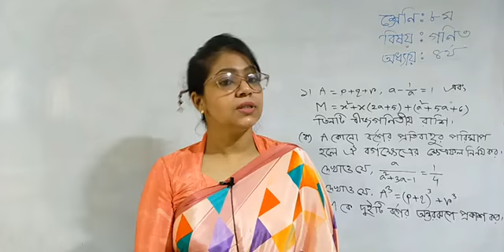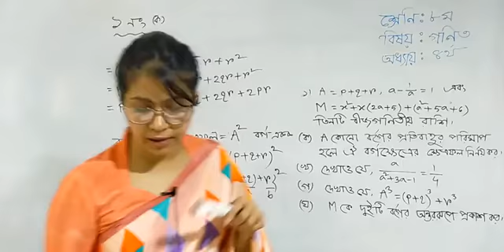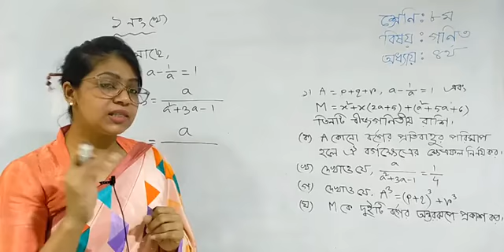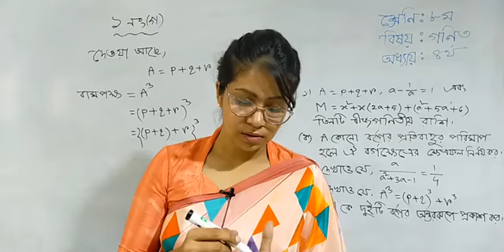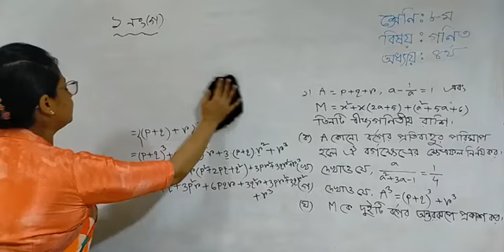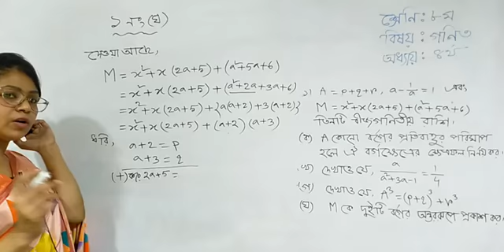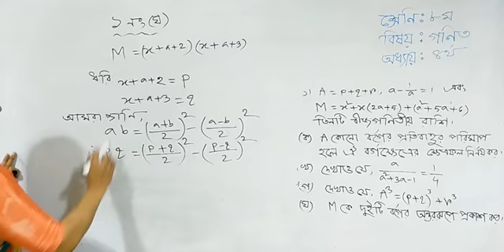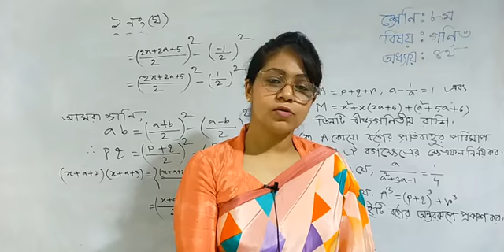Class - 08 | Math | Chapter - 04